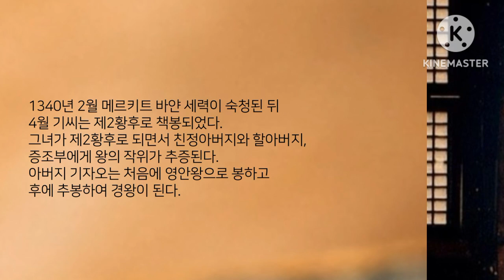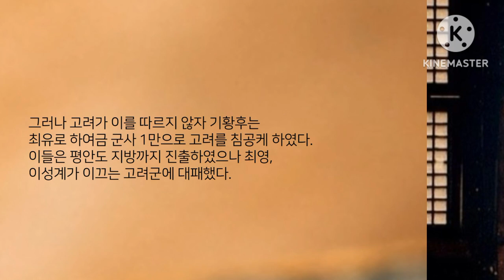기황후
원 혜종 (원 순제)는 원나라 의 제12대 황제 이다. 순제(順帝)는 명나라가 그를 호칭할 때 사용하는 시호이고, 정식 묘호는 혜종(惠宗)이다.